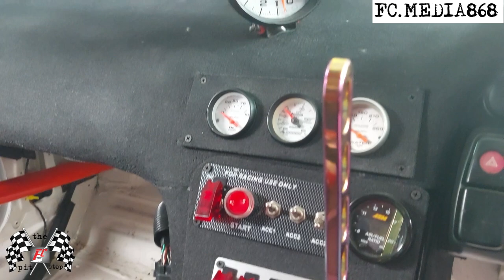PitStop Drift Series Narie Balkaran aka "Sim Drifter" and his RB25DET powered Nissan S13